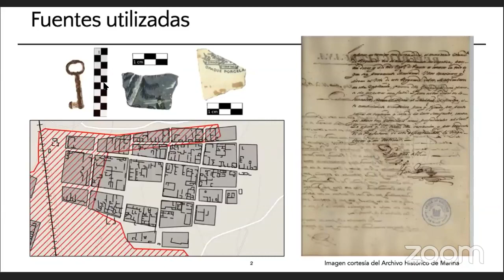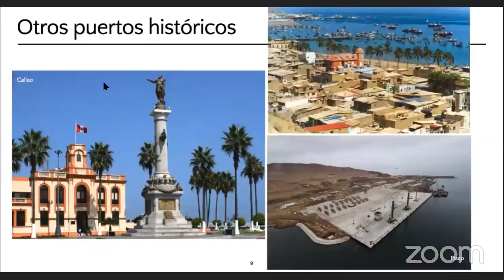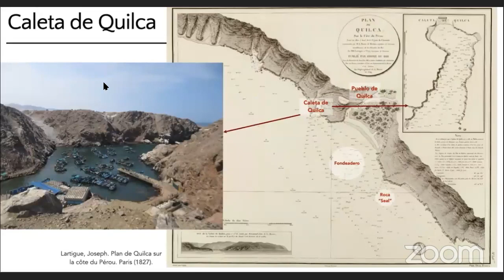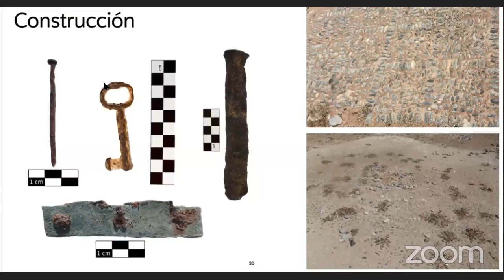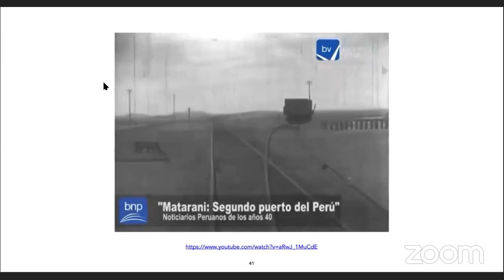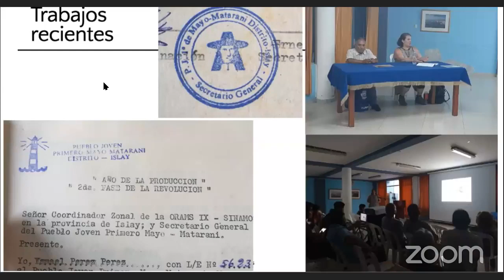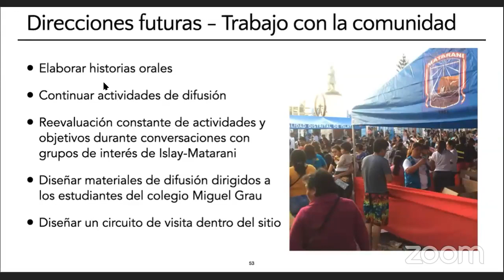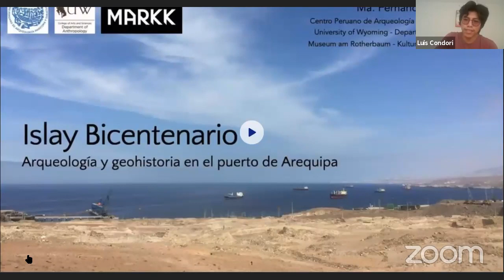Islay Bicenterario: Arqueología y geohistoria en el puerto de Arequipa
El evento, que estuvo a cargo de la Dra. María Fernanda Boza, forma parte del Ciclo Virtual de Charlas Arqueológicas de nuestra especialidad de Arqueología.